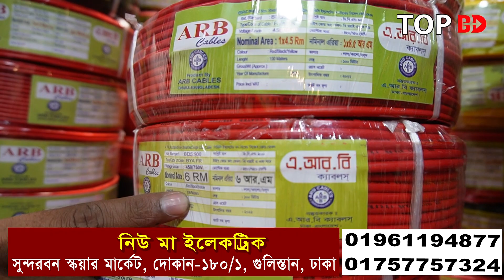বাসা-বাড়ি-অফিস-মার্কেটের জন্য পাইকারী তার। electric wholesale market । LED । ইলেকট্রিক পাইকারি বাজার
যোগাযোগের ঠিকানা
নিউ মা ইলেকট্রিক
দোকান নং- ১৮০/১, সুন্দরবন স্কয়ার মার্কেট, গুলিস্তান, ঢাকা।

যেকোন পণ্য এবং ব্যবসায়ীক প্রতিষ্ঠানের প্রচারের জন্য যোগাযোগ করুন:
Top BD:
(No call only send sms)

Electric_Wholesale_Market# Top_BD